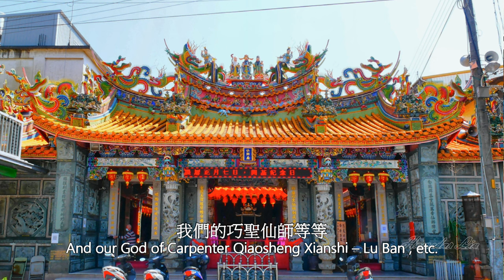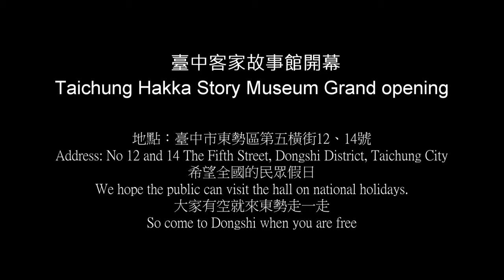So come to Dongshi when you are free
台灣臺中客家故事館開幕
Taiwan Taichung Hakka Story Museum Grand opening
地點：臺中市東勢區第五橫街12、14號
Address: No 12 and 14 The Fifth Street, Dongshi District, Taichung City
目前正在三個館裡面有展示年畫展
There are currently three exhibition halls displaying New Year's paintings
有數位內容的故事展示
There is a digital story display
介紹我們臺中的客家故事
To introduce our Hakka stories in Taichung
包括我們開墾先賢「張達京」
Including our pioneer "Zhang Dajing"
達京公的故事
Da Jinggong's story
還有我們東勢高接梨之父「張榕生」
And our forefather of Dongshi Gaojie Pear "Zhang Rongsheng"
張榕生的故事也用數位動畫三D把它呈現
Zhang Rongsheng's story is presented in digital 3D animation.
還有天地神明包括我們三山國王
There are also gods of heaven and earth, including Three Kings of Three Mountains.
我們的巧聖仙師等等
And our God of Carpenter Qiaosheng Xianshi – Lu Ban , etc.
這些我們地方的信仰宗教文化
These are the beliefs, religions and cultures of our place
還有我們在地的歷史
And our local history
希望全國的民眾假日
We hope the public can visit the hall on national holidays.
大家有空就來東勢走一走
現在除了東勢客家文化園區
Besides, Dongshi Hakka Cultural Park
我們還有舊東工「台中客家樂活園區」
We also have the old Donggong "Taichung Hakka Lohas Park"
鯉魚伯公等等宮廟的景點
Carp Bogong temple and other temples and attractions
還可以到我們這個很有特色的
You can also visit our unique
日式建築來看我們的故事館
Japanese architecture to look at our story hall